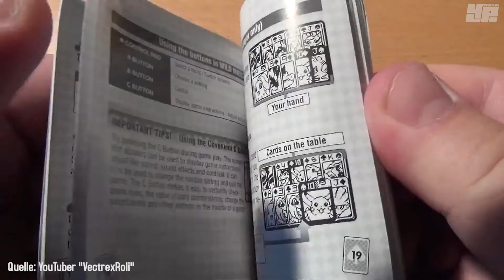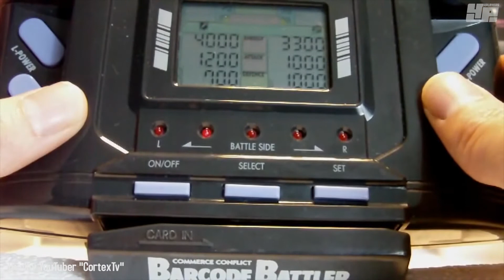Top 4 der Handheld-Kuriositäten